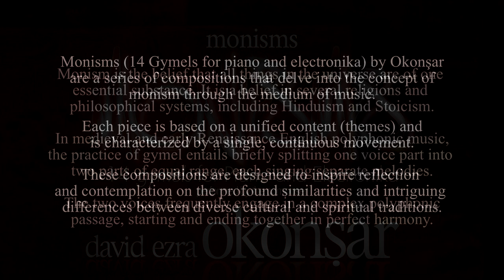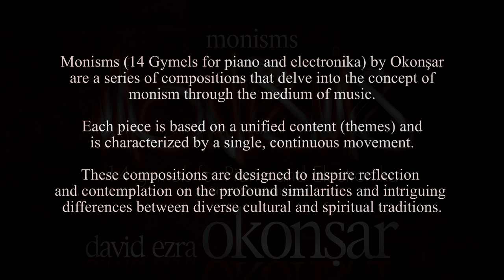Monisms, 14 Gymels Piano and Electronika V Where All Is Connected